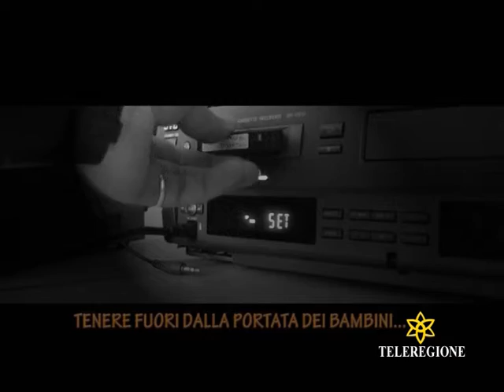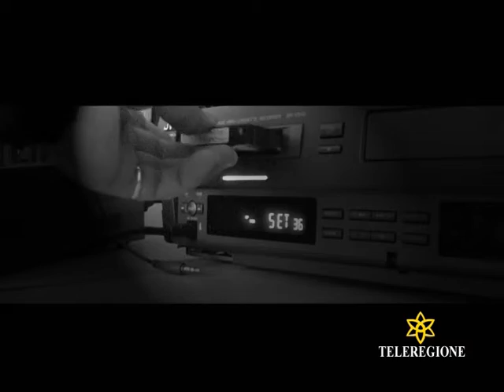ZAPPING PILLOLE 04